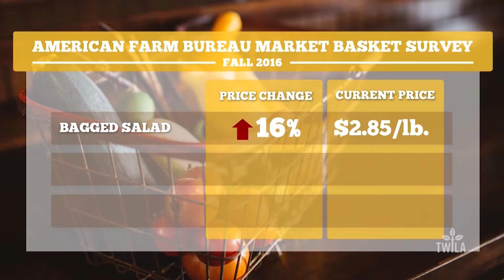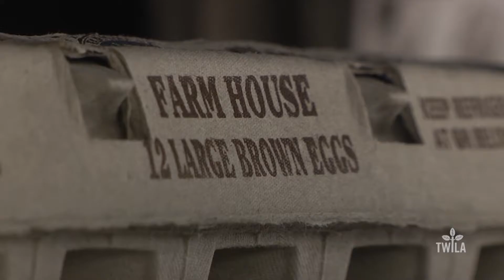Bottom Line -- Good News for Grocery Prices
Have you noticed lower prices at the grocery store lately?  In this week's Bottom Line, TWILA's Neil Melancon shows us the results of the latest American Farm Bureau Market Basket Survey and why that's good news for your bottom line.